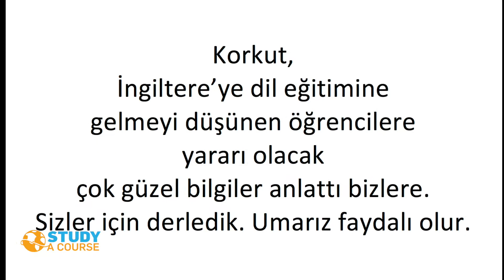İngiltere'de İlk Günlerim- Bir Türk öğrencimizle konuştuk.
Oxford’da gezerken Regent School’da okuyan bir Türk öğrenciye denk geldik. İngiltere’ye gelişinin ikinci haftasıydı. Onunla konuşup ilk günleriyle ilgili tecrübelerini öğrendik.

İngiltere’de ilk günler bir Türk öğrenci için nasıl geçer, bu konuda kısa bir bilgilendirme oldu.

Umarız faydalı olur.

(İngiltere’de Oxford şehrindeki okul gezilerimize devam ediyoruz. İngiltere’deki uygun fiyatlı dil kurslarını, dil okullarını ve kaliteli eğitim imkanlarını araştırmaya, anlamaya ve sizlere aktarmaya çalışıyoruz.

İngiltere, Amerika, Kanada, Avusturalya veya dünyanın herhangi bir ülkesinde yani yurtdışında eğitim düşünüyorsanız en güncel, net, yönlendirmesiz bilgileri üzerinde bulabilir, okulların fiyatlarını kıyaslayabilir ve sizden önce giden öğrencilerin değerlendirmelerini orada okuyabilirsiniz.

En uygun dil okullarını, vize işlemlerini, yurtdışı konaklama imkanlarını web sitemizden bulabilirsiniz. )